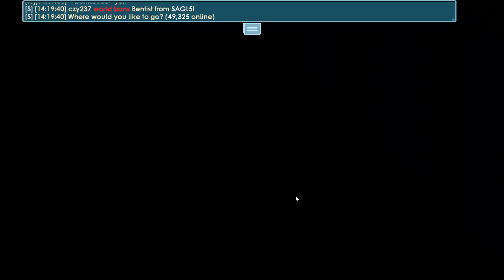Trolling Auto Farmers in Growtopia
Talk to me on Discord: Zinthum#3731